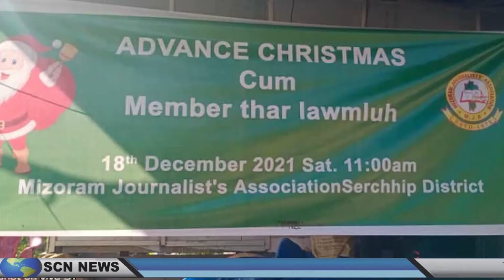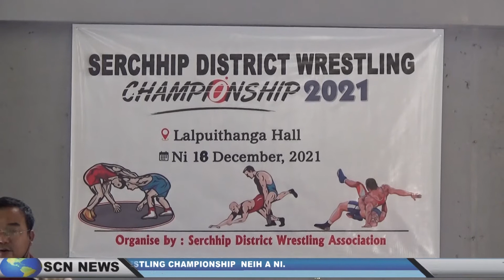SERCHHIP CABLE NETWORK | 20 DECEMBER 2021(6:45pm) CHANCHINTHAR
# SERCHHIP CABLE NETWORK LEH VINTAGE STUDIO TANGDUNIN PU VANKIMA TAN VEHBUR KHAWNSAK DAWN.

# HUNPUI LO THLENG TUR ATAN SERCHHIP DISTRICT MIPUI TE INBUATSAIH MEK

#  INTEGRATED TOURIST CIRCUIT PARAGLIDING TAKEOFF POINT  LUH MAN SIAM.

# SERCHHIP DISTRICT MJA IN MEMBER THAR LAWMLUT.

# INRINNI ZING KAR KHAN SERCHHIP A SA ZUAR TE BUKNA  ENDIK.

# Er. LALRINAWMA'N MHIP BUATSAIH  PUANTHUI ZIRNA HAWNG

# SERCHHIP DISTRICT WRESTLING CHAMPIONSHIP  NEIH A NI.

# NIMIN THLENG KHAN SERCHHIP AH COVID HRI KAI MI 5735 AN AWM.

#  IOC PETROL PUMP  DECEMBER NI 24 CHAWHMA THLENG HAWNG DAWN.

# CHIEF MINISTER IN CHALTLANG A DIET HMUN A PWD HNATHAWH A ENFIAH

#  ZEDA HOTU TEN POWER PLANT SIAMTHAR CHUNGCHANG GOVERNOR SAWIPUI.

# COUNCILLOR PI R.LALAWMPUII'N KUM UPA TE HNENAH KRISMAS THILPÊK A PE

# STEERING COMMITTEE FOR MYANMAR REFUGEE IN TANPUINA AN HLAN.

#  BAMBOO LINK ROAD BOARD LEH BAMBOO DEVELOPMENT BOARD TEN JOINT MEETING  NEI.